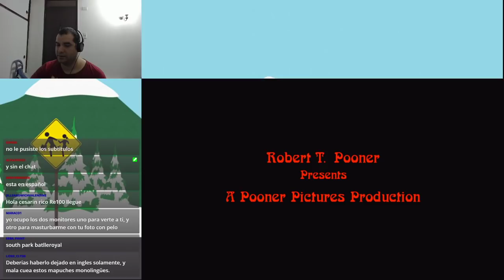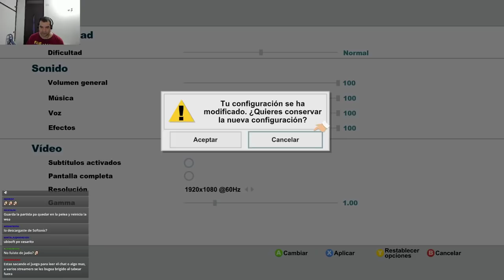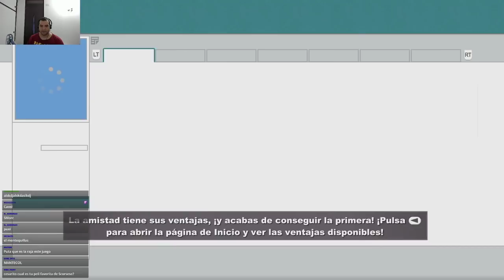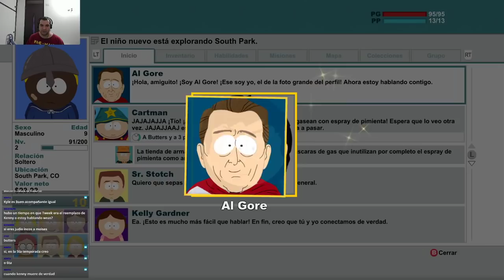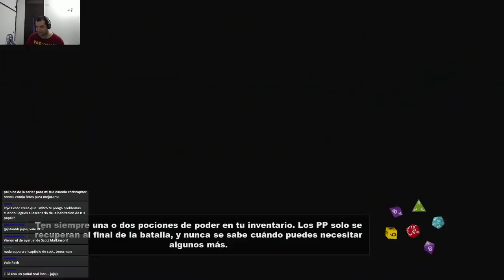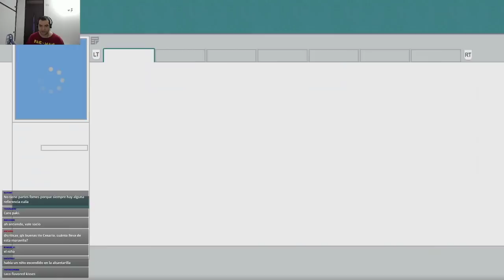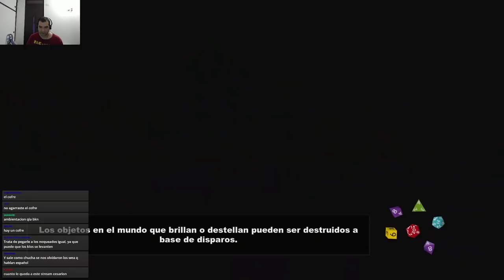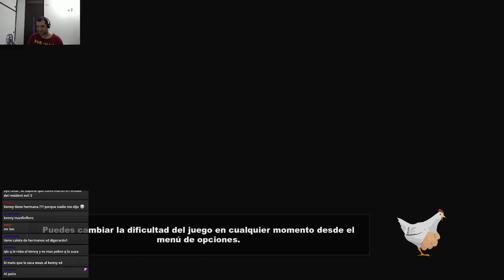Don Francisco Gameplays - SOUTH PARK TSOT (Parte 1)